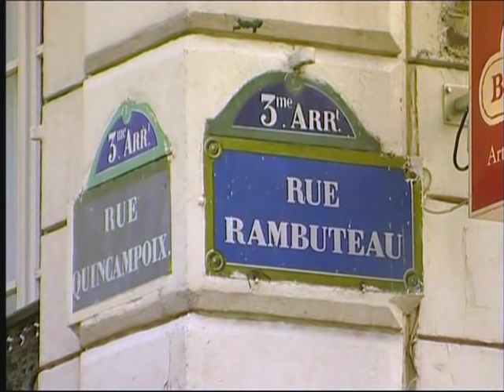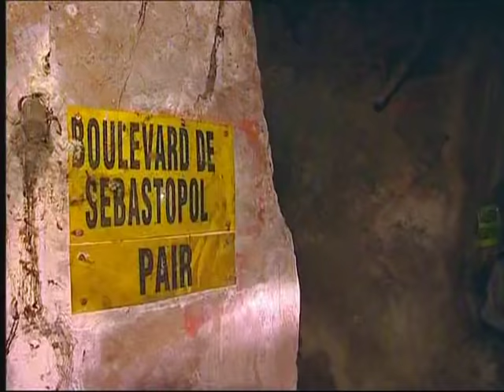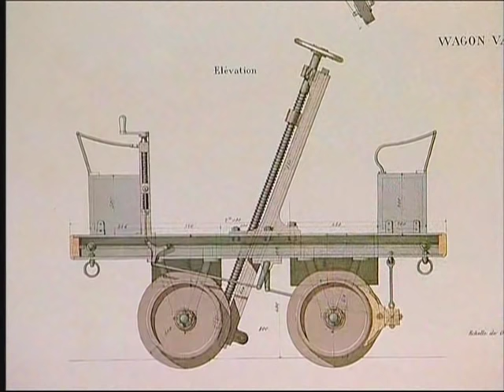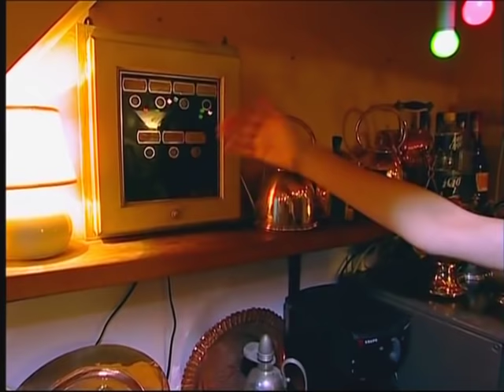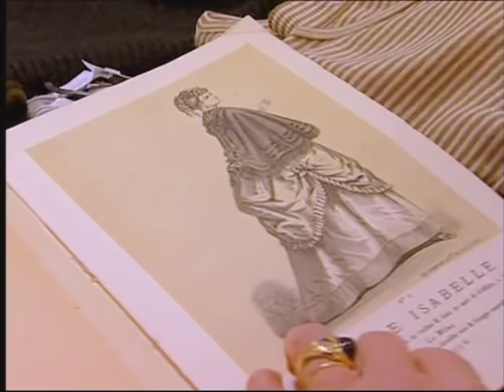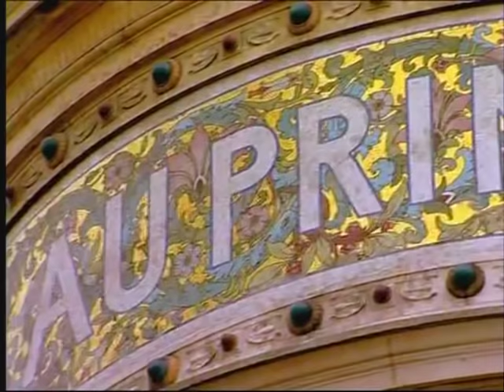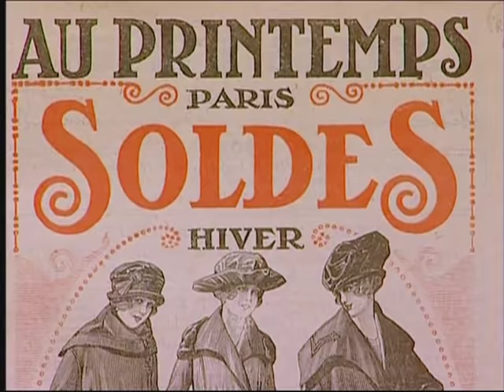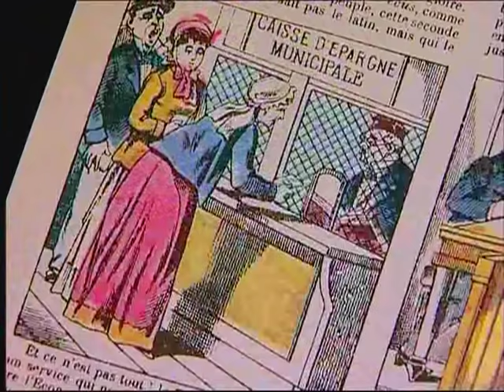Révolution Haussmann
Archive de l'émission "Des Racines et Des Ailes".
Ce reportage a été diffusé sur France 3 le 05/07/06.